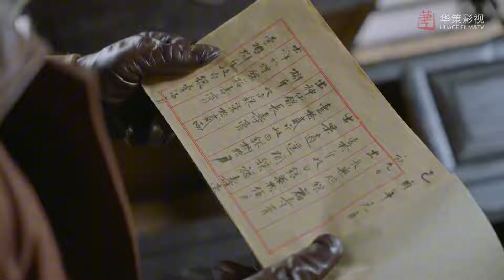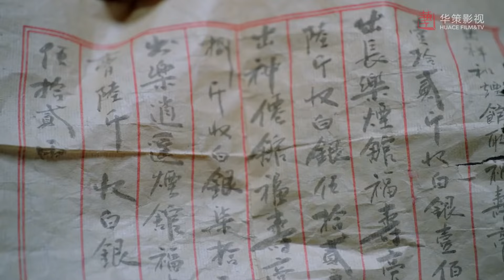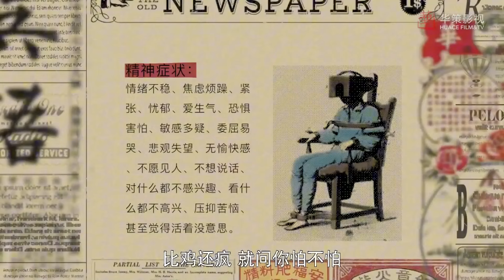ENGSUB 精彩刑侦剧《幕后凶手》13 | 大侦探和美丽老板娘合作解决复杂的案件，在危险与挑战中交织成一场悬疑的故事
导演：赵浚凯
主演：张雨剑、梁洁、吴崇轩、马栗
清末民初的南国祥城，民智未开，恶势力横行。新上任的捕头孔雪笠（张雨剑 饰）不畏邪恶，用自己掌握的现代科学知识和装神弄鬼的黑暗势力展开了一次又一次的斗争，揭穿了他们丑恶的嘴脸。找寻真相的过程中，结识了酒楼老板娘连海萍（梁洁饰）、仵作方栋（吴崇轩饰）、大小姐胡萱萱（马栗 饰），众人携手破解江湖秘术、扫除民众的封建迷信思想。此间，孔雪笠和连海萍一见钟情，却因黑暗势力从中作梗险些劳燕分飞。最终挣脱束缚，有情人终成眷属。